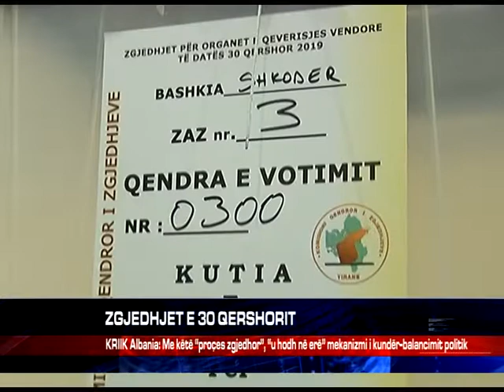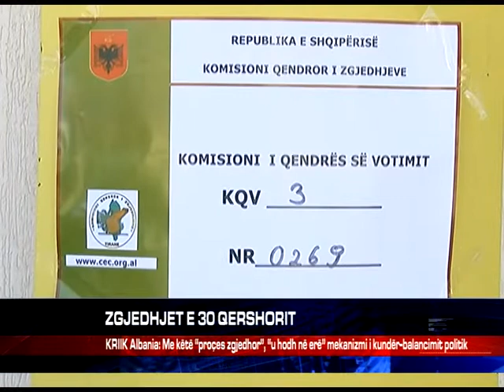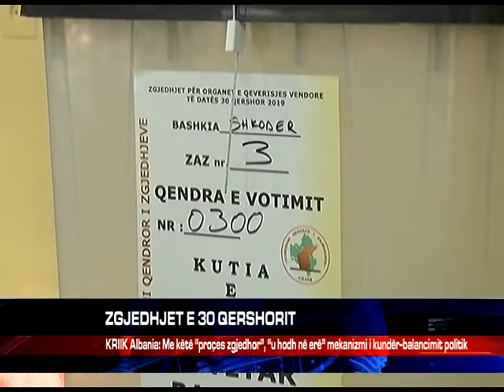ZGJEDHJET E 30 QERSHORIT